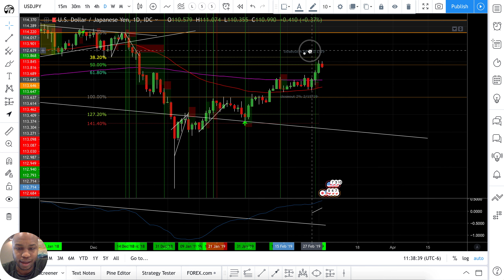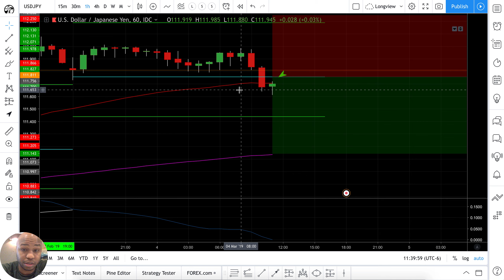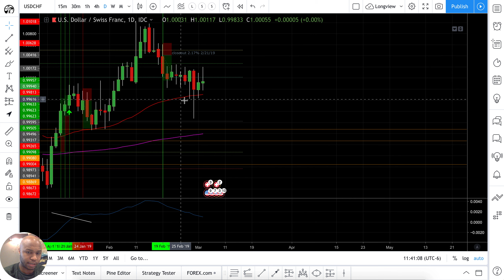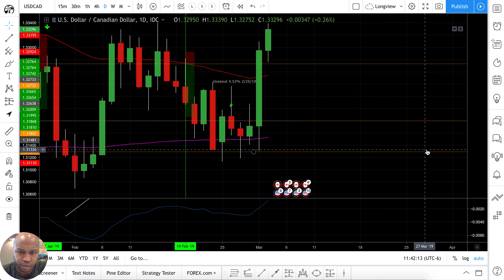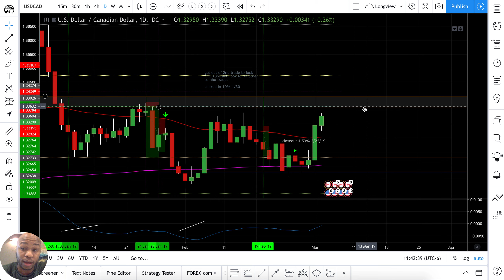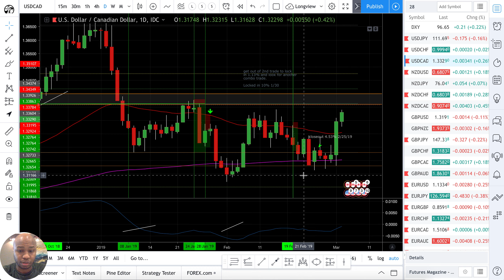Forex Chart Analysis - USD pairs - Newsense Trading (3/4/19)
Newsense Trading Class - Analyze the charts like a pro before you risk $1

Irek Piekarski Masterclass - Best trading class I've ever taken

Tradingview charts - Pro+ Version is worth the upgrade.